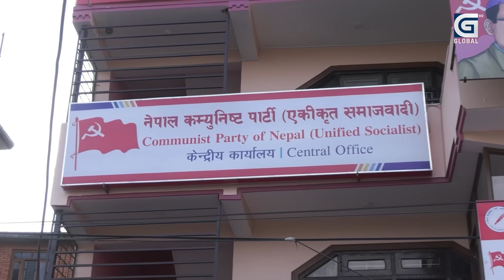झाँक्रीलाई नेकपा एस छाड्न माधवको चेतावनी, के गर्लिन् झाँक्री ? पार्टीबाट निस्किन चेतावनी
१० सिटसहित संसदमा प्रतिनिधित्व गरिरहेको दल नेकपा एकीकृत समाजवादीमा आन्तरिक कलह चुलिएको छ । अध्यक्ष माधवकुमार नेपालसँग नेताहरु रुष्ट हुँदा कलह चुलिएको हो । एमालेबाट विद्रोह गर्दा अध्यक्ष नेपाललाई साथ दिएकी रामकुमारी झाँक्रीले उनको आलोचना गरिरहेकी छिन् । निरन्तर आलोचनाको तारोपमा परेपछि अध्यक्ष नेपालले पार्टी छाड्न चेतावनी दिएका छन् ।